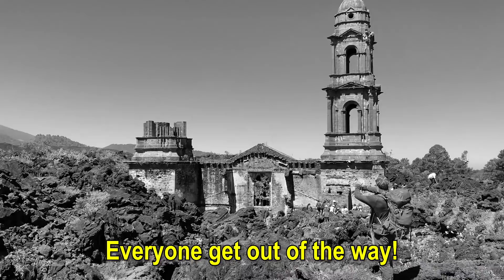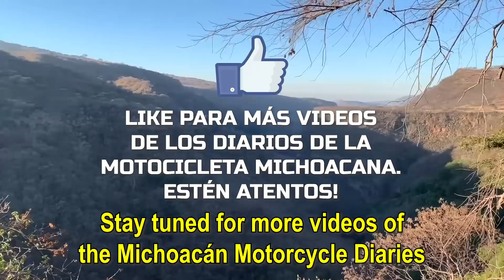NUNCA Imaginé Que MICHOACÁN Fuera ASÍ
LOS DIARIOS DE LA MOTOCICLETA MICHOACANA SIGUEN!

En este episodio, mi amigo @TeoAltamirano y yo fuimos en su moto a 3 lugares verdaderamente únicos que solo existen en Michoacán.

NO TENGAN MIEDO DE IR A MICHOACÁN! ES TOTALMENTE HERMOSO! Por alguna razón se le llama - EL ALMA DE MÉXICO